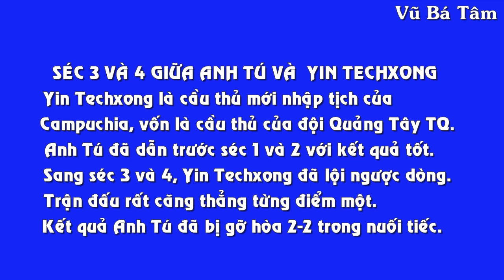388. Séc 3 và 4 giữa Anh Tú và cầu thủ nhập tịch của Campuchia, tại Sea Games 32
Séc 3 (phần cuối) và 4 giữa Anh Tú và cầu thủ nhập tịch của Campuchia, tại Sea Games 32, ngày 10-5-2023. Mô tả cuộc lội ngược dòng căng thăng của cầu thủ Yin Techxong trước cầu thủ Anh Tú, cầu thủ đội bóng bàn Việt Nam. Kết quả chung cuộc mời các bạn xem tiếp video Séc 5.